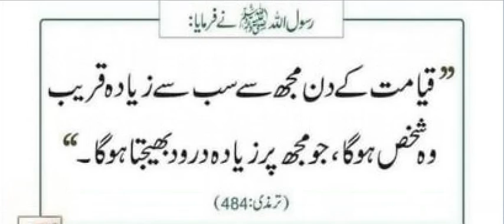Nabi Saw ki Qurbat Pany ka Nuskha | Hadees Shareef | Asan Hadees | Hadees Sharif | Hadith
hadees-Whatsapp_status
hadees sharif,
hadees shareef,
hadith sharif,
bukhari shareef hadees,
hadees pak in urdu bukhari sharif,
hadees sharif in urdu bukhari,
bukhari shareef hadees in urdu,
hadith shareef,
sahih bukhari with urdu translation,
sahih bukhari urdu online,
sahih bukhari hadees shareef,
sahih bukhari in urdu download,
bukhari sharif hadees in urdu,